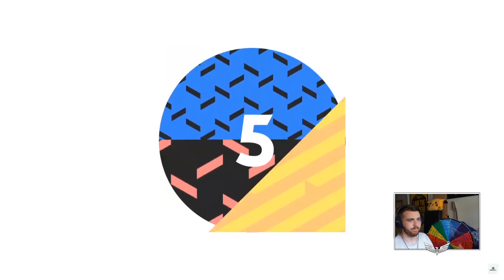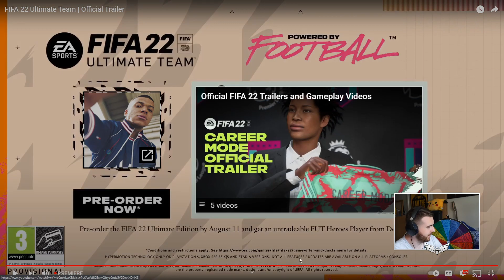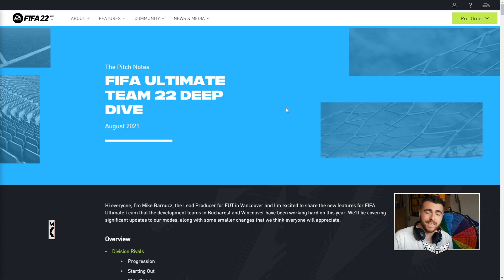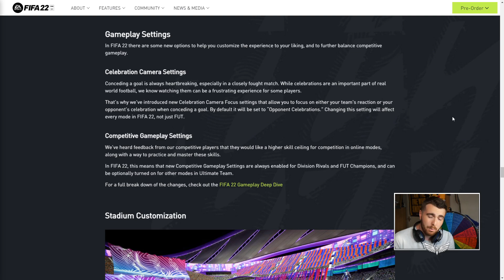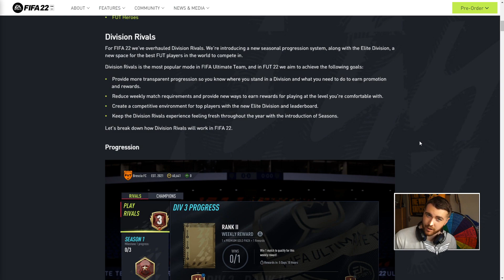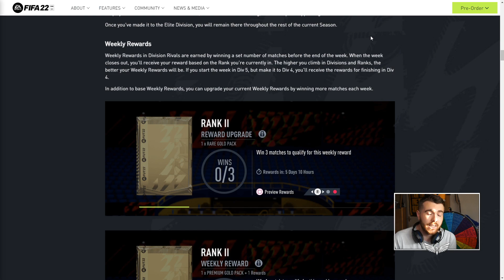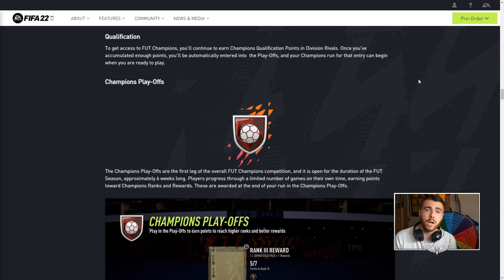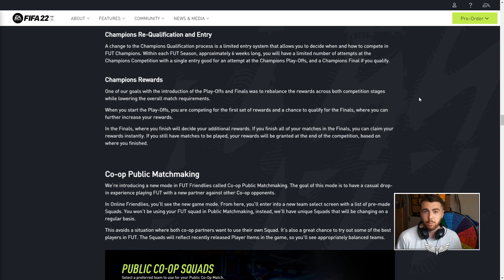ALL NEW FUT 22 FEATURES - Everything You Need To Know About FIFA 22 Ultimate Team - FIFA 22 FUT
Birdiex94x Birdie FIFA Live Stream Livestream Highlights RTG Road To Glory My Ultimate Team Journey FIFA 21 Ultimate Team Review Pack Opening Stream Highlights

Video Summary:
Powered by Football™, see the FIFA 22 reveal trailer for the first time and my reaction to it!

Video Titles are:

FIFA 22 Reveal Trailer
FIFA 22 Full Reveal
FIFA 22 Gameplay Trailer
FIFA 22 Xbox Serie X S
FIFA 22 Hypermotion
FIFA 22 Hyper Motion Technology
FIFA 22 Powered by Football and HyperMotion Technology
Trailer Reaction
My Thoughts and Reaction
FIFA 22 Trailer
FIFA 22 Official Trailer
FIFA 22 Ultimate Team Heroes
FUT 22 Heroes
FIFA 22 Ultimate Team New Features
FUT 22 Ultimate Team New Modes
Division Rivals
FUT Champs
FUT Champions
FUT Champions Play-Offs
FUT Champs Rivals
Co-op Games
FUT Heroes
Stadium Customisation
Main Menu